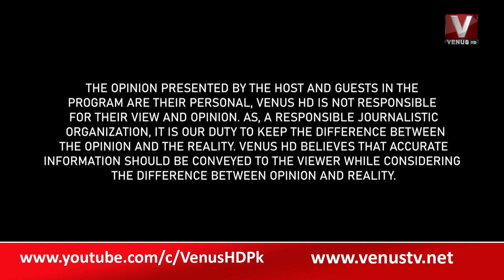|| THE DAILY SHOW WITH MUNIR MEMON || VenusHD || 21-12-2022 ||